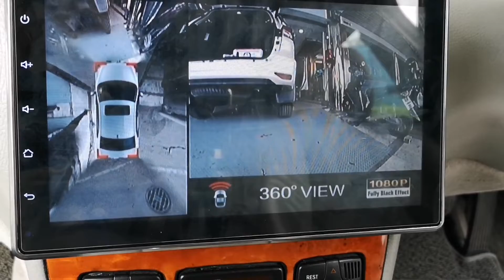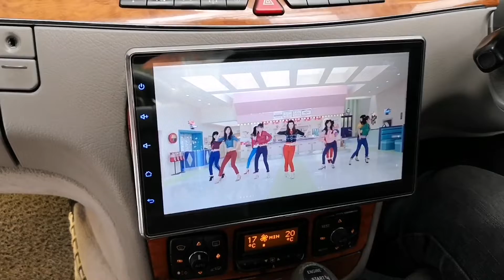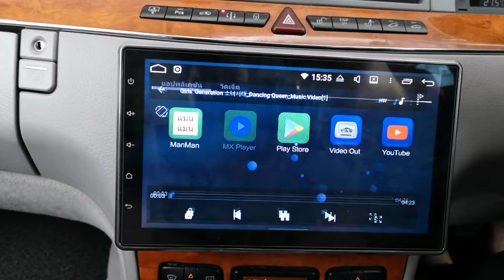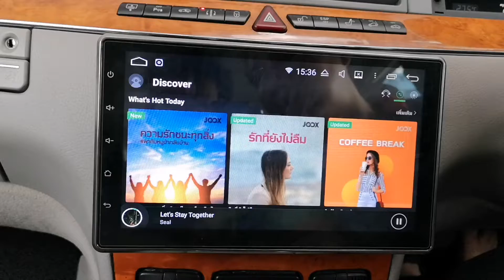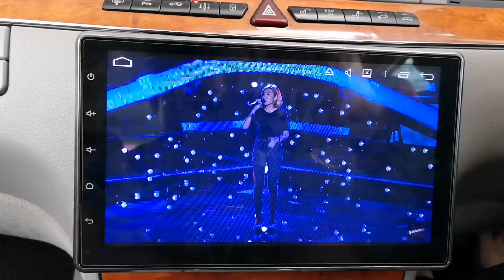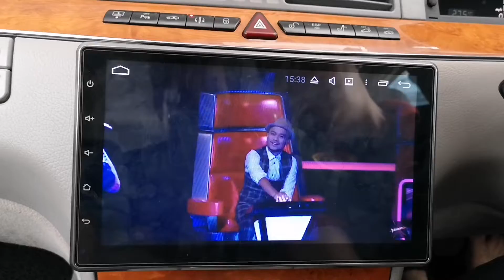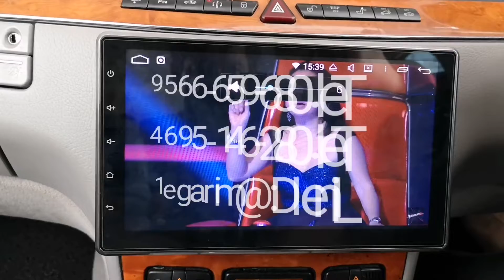Benz S-Class W220 สุดล้ำกับกล้อง 360 2D HD + TV 10" Android by Willy Mirage